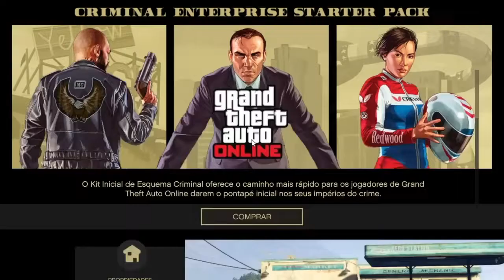GLITCH PEGAR TODOS OS CARROS DE GRAÇA FACILMENTE | GLITCH DE DINHEIRO GTA 5 ONLINE | MONEY GLITCH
Galera, esqueci de mencionar no vídeo... em 1:11 quando o amigo entra no veículo com você, ele tem que apertar o botão options e ficar na tela options até ele ser expulso do seu elegy RH8... depois que ele for expulso, ele sai da tela do options, e o restante ele vai seguir do jeito que está no vídeo, ok? Abraços!
Após o Patch - Como pegar/Doar Carros do Amigo - GC2F - Glitch de duplicar carros

Canais Parceiros

Meu instagram 👉 @aronmir74

Comunidade no PSN 👉 PASSA O CONTROLE GAMES

COMANDO DE GTA V DO PS4: CEIFADORES

Isenção de responsabilidade de direitos autorais De acordo com a Seção 107 da Lei de Direitos Autorais de 1976, a permissão é feita para "uso justo" para fins como crítica, comentário, reportagem, ensino, bolsa de estudos e pesquisa. O uso justo é um uso permitido pela lei de direitos autorais que, de outra forma, poderia ser uma violação. O uso sem fins lucrativos, educacional ou pessoal inclina a balança a favor do uso justo.